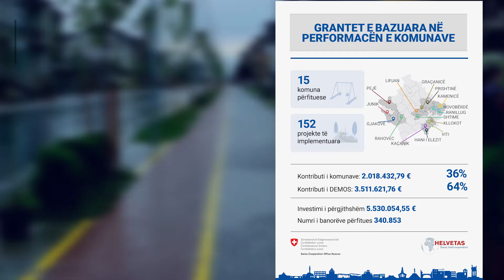DEMOS projects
DEMOS is the project of the Swiss Agency for Development and Cooperation (SDC), and is implemented by Helvetas.

DEMOS është projekt i Agjencisë Zvicerane për Zhvillim dhe Bashkëpunim (SDC), i cili zbatohet nga Helvetas.